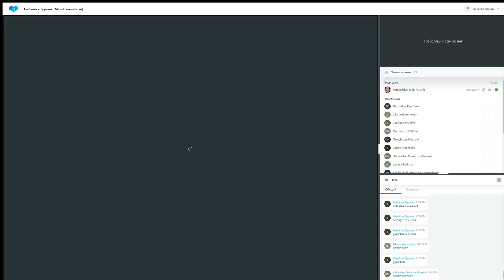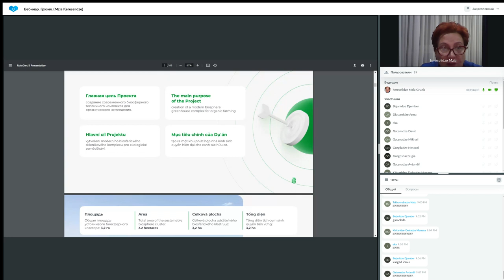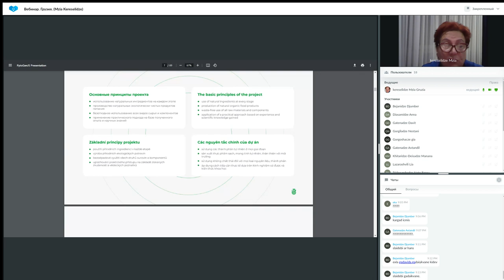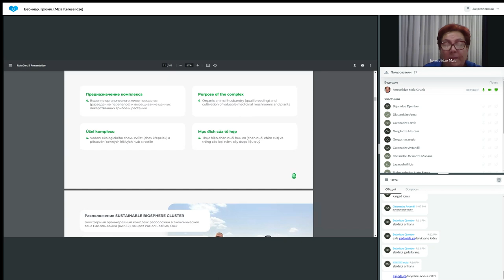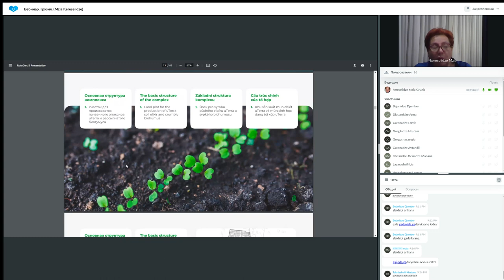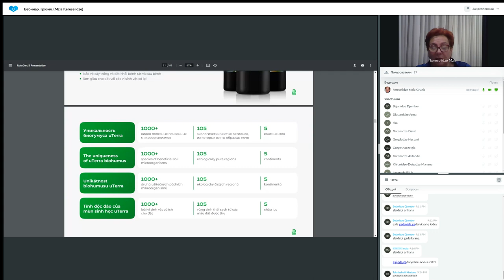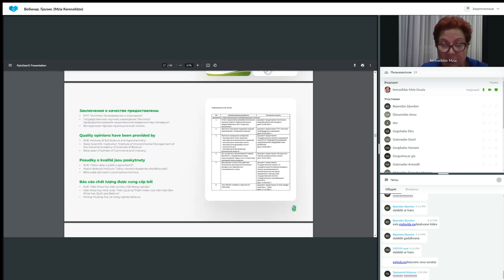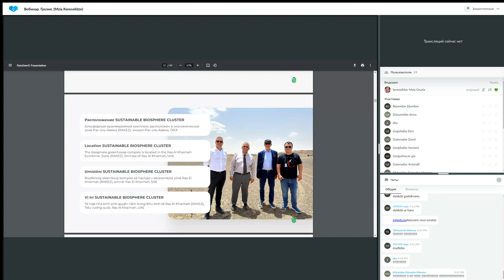დუბლიკაცია: წარმატებული ბიზნესის შენების სისტემა. 23.08.2023. წამყვანი: მზია კერესელიძე.